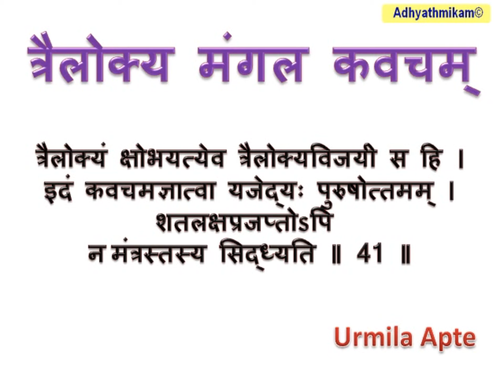त्रैलोक्य मंगल कवचम् Trailokya mangala kavacham, Urmila Apte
Trailokya mangala kavacham, Urmila Apte, त्रैलोक्य मंगल कवचम्,
त्रैलोक्य मंगलं नाम कवचं परमादबुथम। हे महान पराक्रमी साम्ब, कृपया मुझसे पवित्र कवच लीजिए। जो तीनों लोकों के लिए शुभ है और जो महान अद्भुत है। यध्रुत्वा च महादेवो गणनां अधिपो भवेत्।
শ্রী কৃষ্ণ কবচম (ত্রৈলোক্য মঙ্গলা কবচম) - ইংরেজি